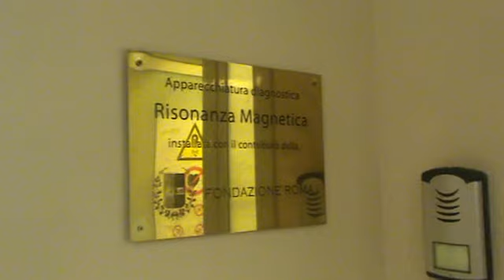risonanza magnetica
Attivata la risonanza magnetica presso il Nuovo Regina Margherita della ASL RM/A, un nuovo servizio per i cittadini.